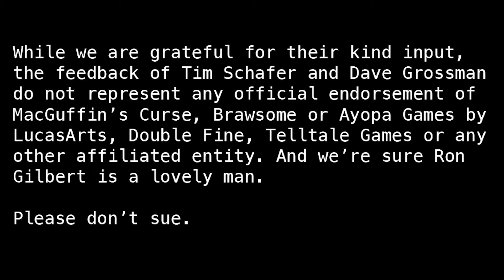MacGuffin's Curse - iOS_Mac_PC Werewolf Comedy Puzzle-Adventure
MacGuffin's Curse, un juego que, con los hombres lobo como protagonistas nos enreda en una aventura llena de puzles y toques graciosos en iPod y iPad. Buenos Puzzles y hilarantes diálogos al más puro estilo de las aventuras gráficas de antaño.